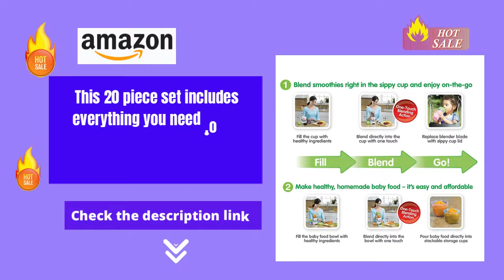Best NUK Smoothie and Baby Food Maker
NUK Smoothie and Baby Food Maker
This 20 piece set includes everything you need to get started making healthy fresh food - 1 blender and blender bowl, 1 smoothie sippy cup, 6 stackable cups for storing fresh food, and more

The durable sippy cup and blender bowl are made of durable tritan plastic to withstand ice crushing force of the 250 watt blender base from #1 blending brand Oster

The sippy cup reduces clean-up time by attaching directly to the blender - just replace the blender blade with the smoothie sippy cup lid, and take a fresh healthy snack on the go
Product description
NUK makes preparing fresh homemade baby food and smoothies for your family quick, easy, and affordable! The NUK Smoothie & Baby Food Maker 20 piece set gets your child off to the right start eating healthy fresh food and delicious smoothies.

It gives you two great ways to nourish your child. You can blend fresh baby food in seconds in the blender bowl. And, you can blend smoothies directly in the included sippy cup which is specially designed for smoothies. Healthy and nutritious is now quick and easy too!

Top Products Review is a participant in the Amazon Services LLC Associates Program, an affiliate advertising program designed to provide a means for sites to earn advertising fees by advertising and linking to Amazon.com. As an Amazon Associate we earn from qualifying purchases.

nuk smoothie and baby food maker and bottle warmer,
nuk smoothie and baby food maker equipment for beginners,
nuk smoothie and baby food maker experiment,
baby food maker evla,
baby food maker reviews